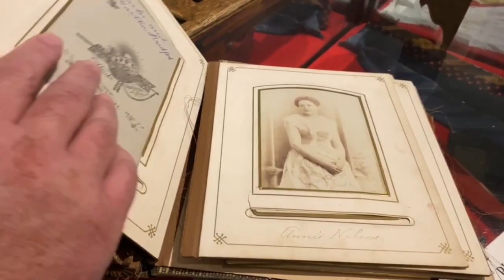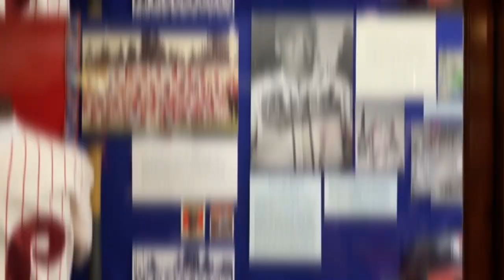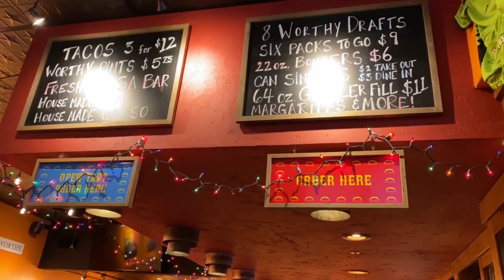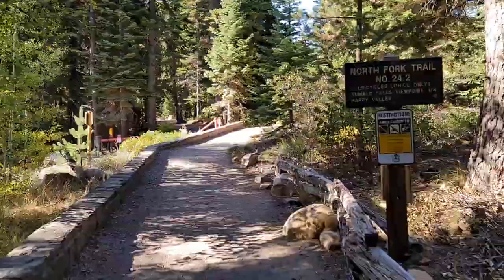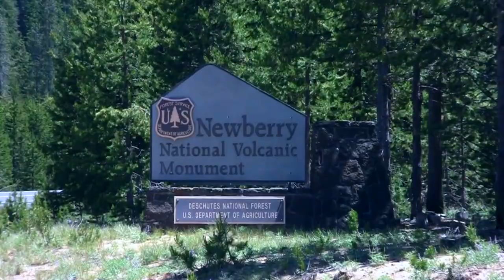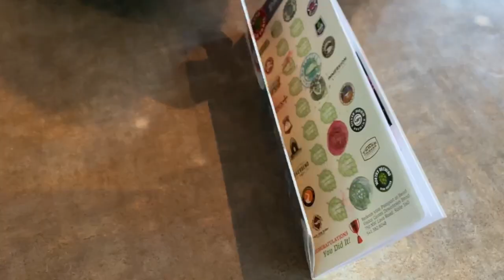Bend Oregon Travel Guide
Bend Oregon, Bend Oregon Mountain Biking, Bend Oregon Things to Do, Bend Oregon hiking, Things to do in Bend Oregon

Inspired by: 72 HOURS in Bend, Oregon: Is it WORTH The Hype?!
Inspired by: Everything you need to know about Bend Oregon
Inspired by: 15 Reasons Not to Move to Bend Oregon
Inspired by: The PERFECT Summer Trip to Bend Oregon! Top Things to Do (Food, Hikes, Beer, + More)
Inspired by: TOP 10 THINGS TO DO IN BEND OREGON
Inspired by: 5 Things to Do in Bend Oregon